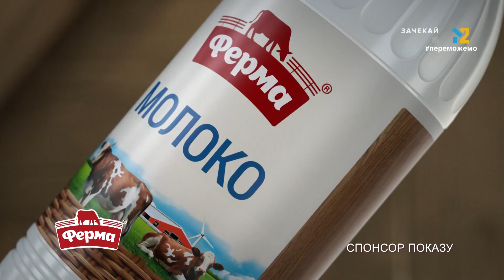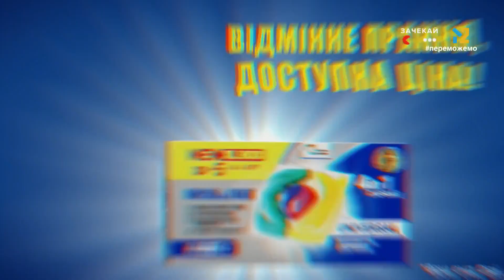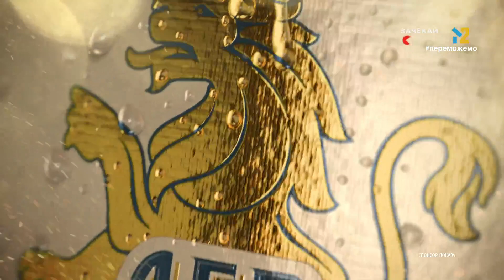M2 - Реклама (20.04.2023)